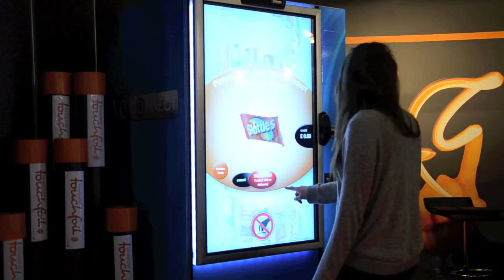Touchfoil Working in a vending and transportation applications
Demonstrating the Single User touchfoil in an interactive vending machine and concept bus shelter with wayfinding and transportation applications. Self service applications for robust public facing solutions.